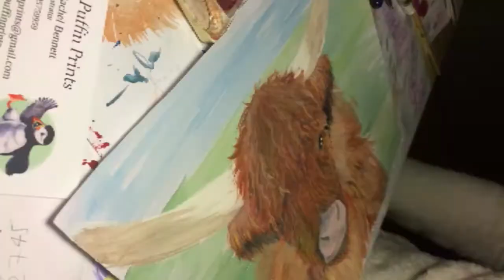Timelapsed Watercolour/Gouache Painting!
Hi everyone, my second video!
This is a timelapsed painting of my new design, who is still nameless at the moment, and sorry the video cuts out at the end, I forgot to add the finished picture to the video!! soon!
Hope you enjoyed it, any name suggestions would be very welcome 🐮💕
Rachel x